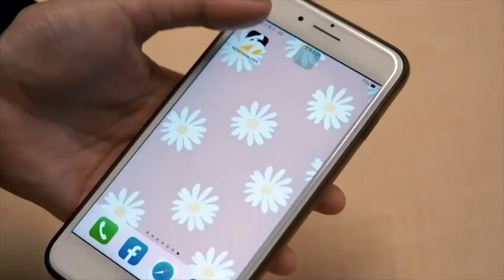坍方畫面曝！蘇花公路成「巨石瀑布」 目擊者急喊：糟了｜NOWnews